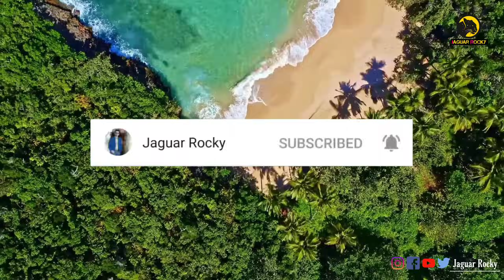Sandalwood Star Actors Who Made Wig & Hair Fixing | Kannada Actor Who Having Artificial Hair Fixing